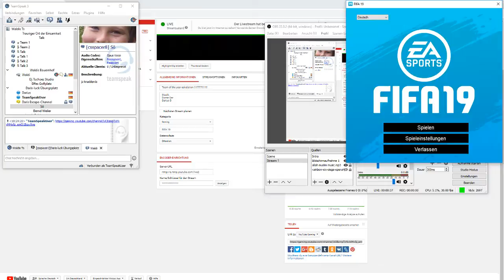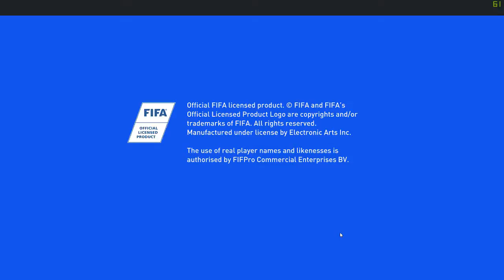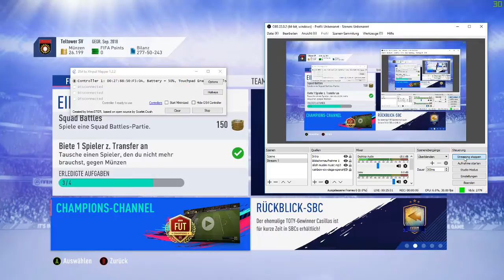Team of the year eskalation !!!!!????!!!!!!!!